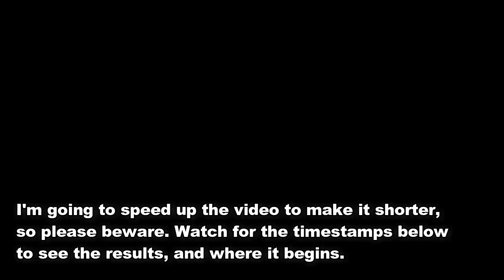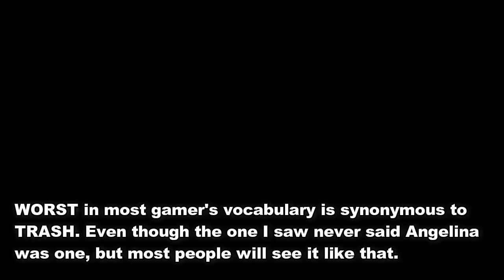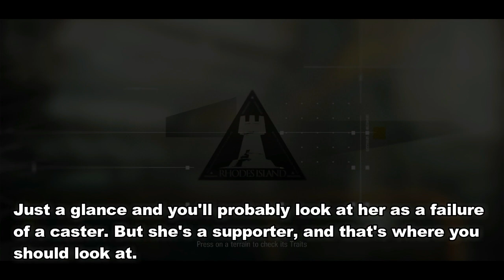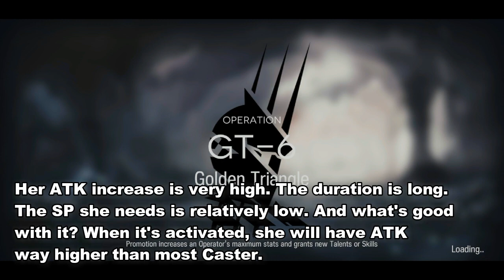[ARKNIGHTS EN] GT-6: Non-Elite Level 25, 3-STAR CLEAR + AUTO-DEPLOY RUNS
Timestamp:
4:46 - 1st Auto-Deploy Starts
6:04 - 1st Auto-Deploy Results
6:28 - 2nd Auto-Deploy Starts
7;47 - 2nd Auto-Deploy Results
8:09 - 3rd Auto-Deploy Starts
9:23 - 3rd Auto-Deploy Results
9:36 - 4th Auto-Deploy Starts
10:55 - 4th Auto-Deploy Results
11:15 - 5th Auto-Deploy Starts
12:37 - 5th Auto-Deploy Results

Hello everyone, the Certain Casual Gamer here. To be honest, I pretty much avoided any Arknights Content Creator because I was afraid of this happening.

One can say that I shouldn't just visit the comment section, then everything will be fine! BUT NO. Why should I avoid the most important section of a YouTube video?

I have nothing against those kinds of people, but I do feel that it is time for these guys to shut up for a while and try using Supporters for real. A lot of people has their own opinion of who is the WORST 6-star, BUT NEVER  TAKE THOSE WORDS LIGHTLY.

If you try to voice out your opinion BECAUSE OF WHAT OTHER PEOPLE SAY, then be prepared, for a lot of people will never forgive that. I am one and probably not the worst one.

So with that said, I hope this video will help you understand the advantages of a supporter, the most underused class in EN server. And it's understandable. Level MAKES EVERYTHING REPLACEABLE.

4:46 -  Umineko no Naku Koro ni OST: Worldend Dominator - zts
12:23 - Rance X OST: Chuu Boss (Mid Boss)